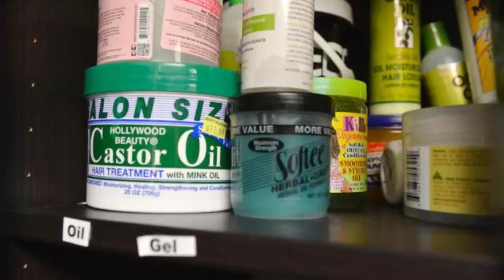Empowering Girls To Embrace Their Hair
Olubunkola Ojeifo created HairOnPurpose, a New York City based non-profit organization with the goal of empowering girls to love their hair and teach them how to take care of it properly.